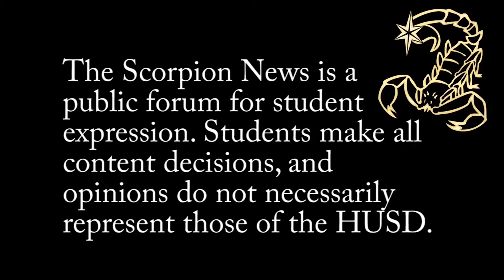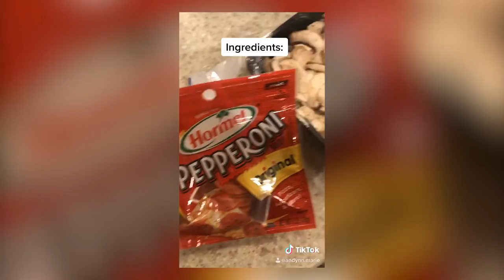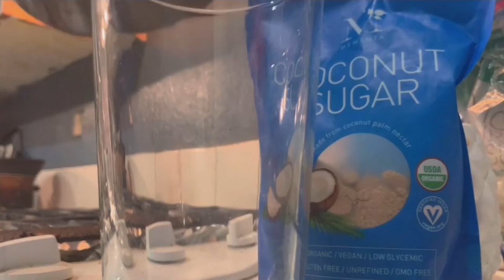Scorpion News Live: Remote Broadcast #3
Hey Scorpions! Hope you guys are safe and well. Here's our third remote episode of Scorpion News. We hope you enjoy!